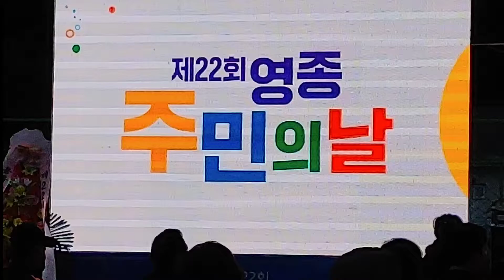민원준(찐이야, 마셔) - 제 22회 영종주민의 날 축하공연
주민의날 축하공연에서 가수 민원준님이 '찐이야'와 '마셔'를 불러주셨습니다